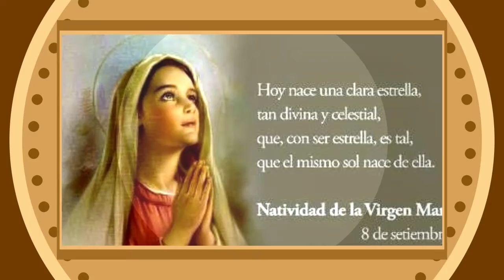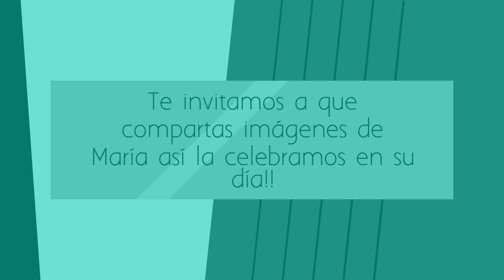Natividad de la Virgen María!!